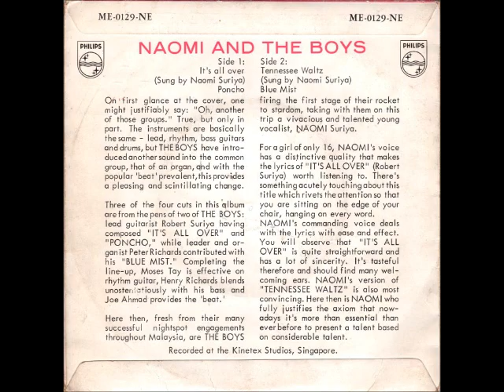Naomi & The Boys - Poncho (1965)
Naomi & The Boys (Singapore).
"Poncho" [Robert Suriya] (Philips ME-0129-NE) 1965.
Personnel: Robert Suriya (lead gt.), Peter Thomas (rhythm gt.), Moses Tay (bass gt.), Henry Suriya (drums/vocals) and Naomi Suriya (vocals).
The family Wickremasuriya had their roots in Sri Lanka ( then Ceylon) and shortened their surname to Suriya.